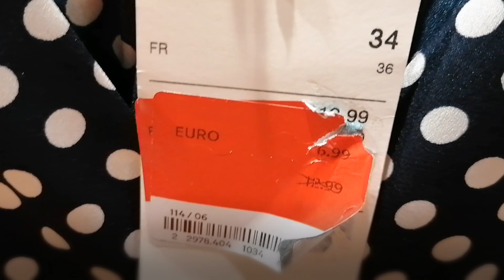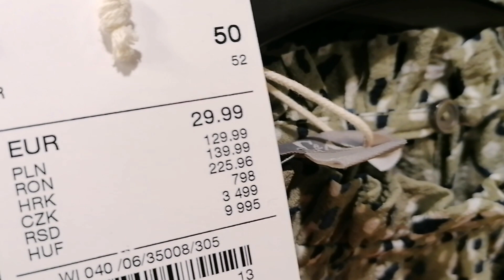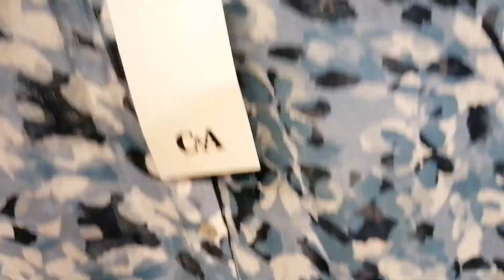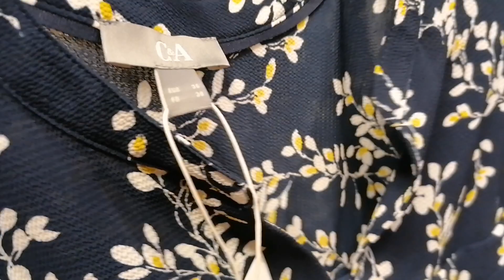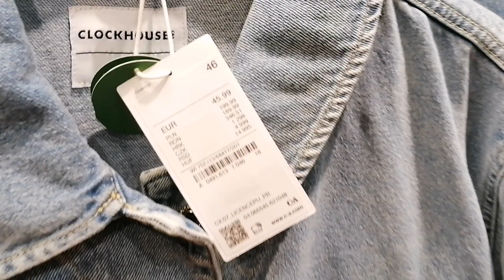C&A Women's wear SALE